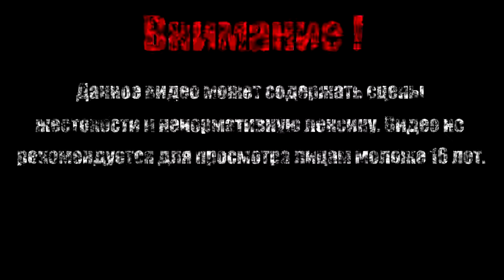ДЕДЛИФТ【Borderlands - The Pre-Sequel】#3